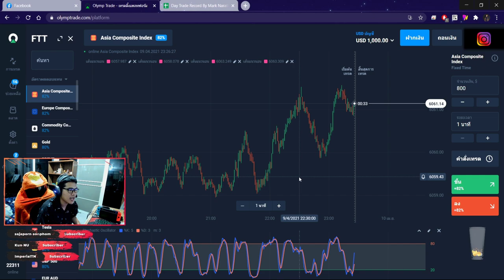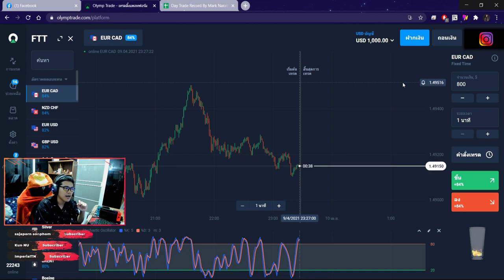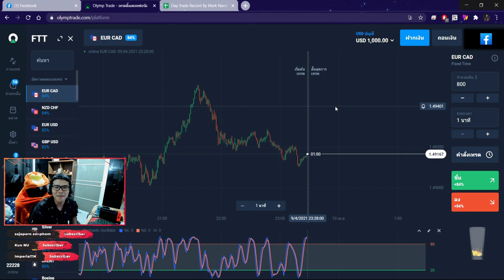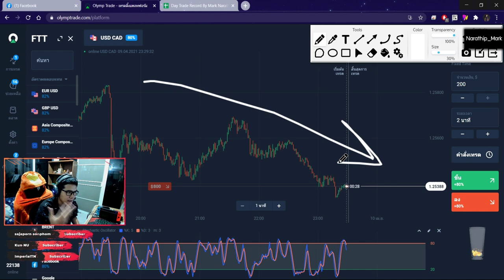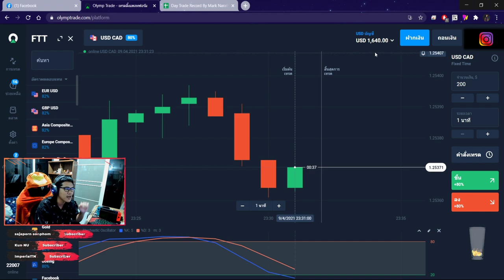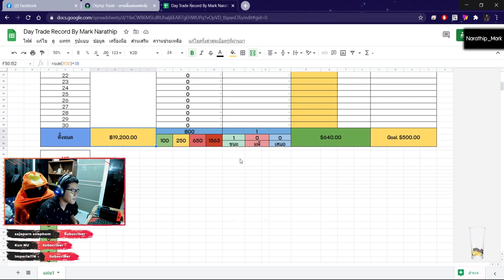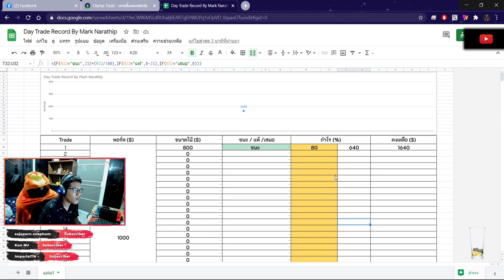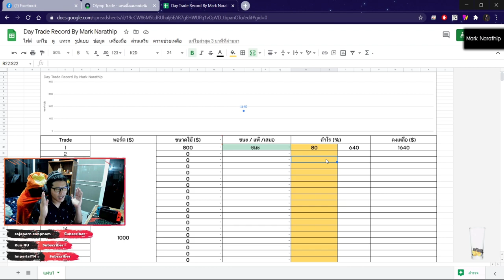12 นาที! เทรดทำกำไร +640$ 😱😍